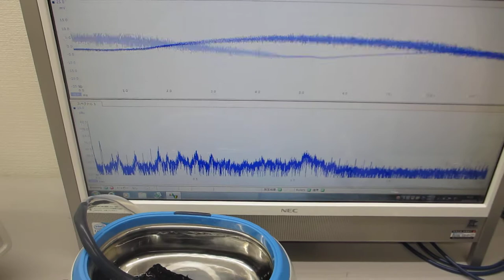線材の超音波伝搬特性を利用した超音波実験（超音波システム研究所）